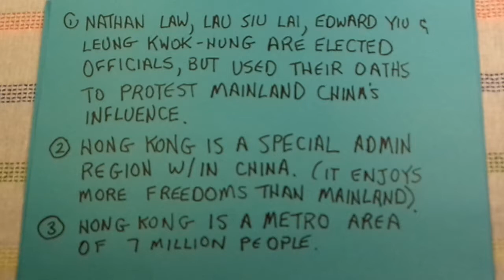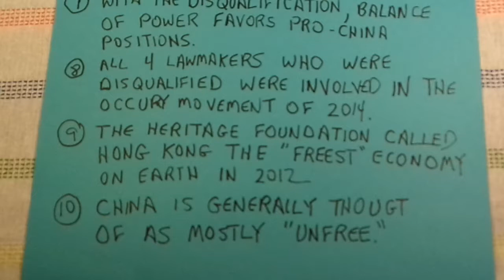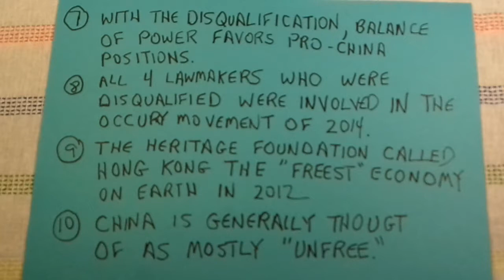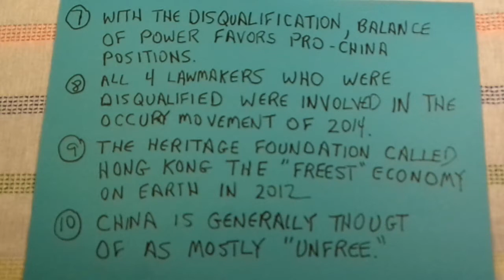Hong Kong Lawmakers Disqualified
4 Hong Kong Lawmakers were disqualified for using their oath of office to protest China.